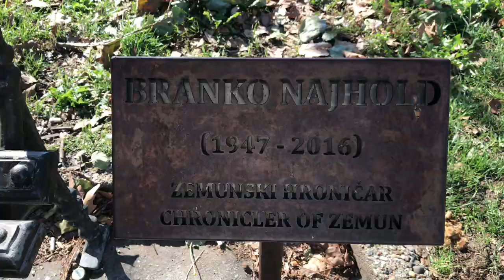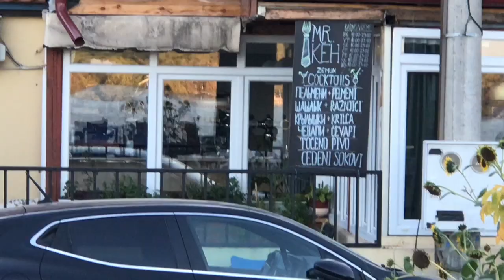Belgrade/ Serbia/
Booking круизов, отелей и курортов по всему миру!!! Сайт самостоятельного бронирования.
 Вас ждут  21 000+ уникальных вариантов круизных путешествий, более 150 000 + направлений по бронированию отелей и более 300 000 туров и экскурсий по всему миру!